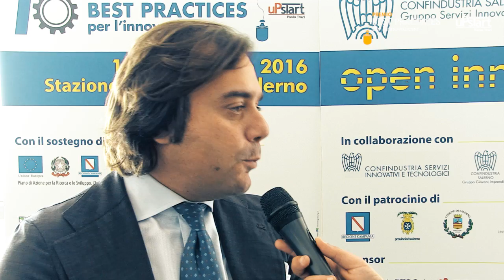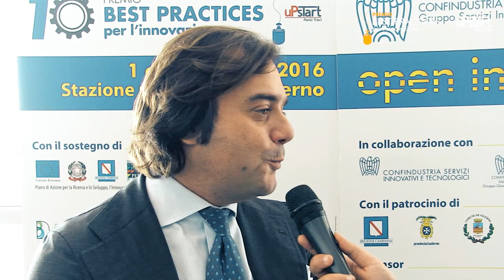Intervista a Francesco Palumbo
L'intervista a Francesco Palumbo, Presidente dei Giovani Imprenditori di Confindustria Salerno